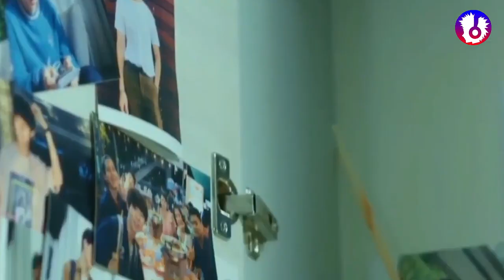My Engineer - Regra (Versão Brasileira Magic Tape)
(Versão Brasileira Magic Tape)

Arranjo: Samurai Ghile
Letra e Vocal: Hilarioh Rick